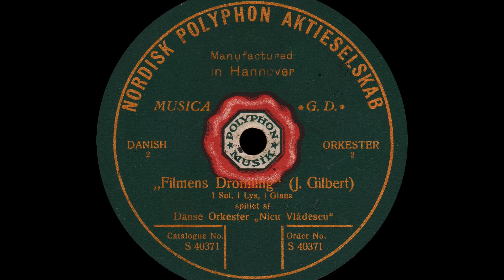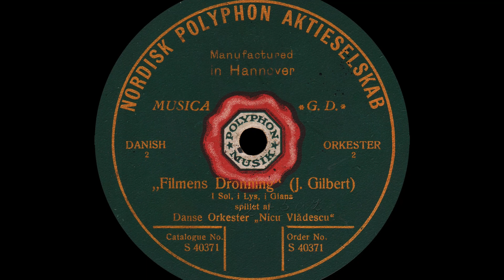I Sol, i Lys, i Glans - Filmens Dronning - Nicu Vlǎdescu - 1922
Billeder af danske Børn - 1890 til 1920

Pictures of Danish children - 1890 ti 1920

I Sol, i Lys, i Glans - Filmens Dronning
Danse Orkester - Nicu Vlǎdescu.
Polyphon - S 40371
Shellac, 10", 78 RPM
Denmark
Released - 1922